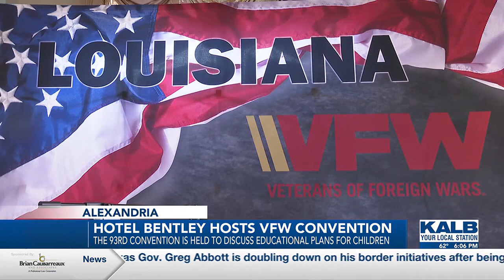Military veterans gather for convention at Hotel Bentley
Veterans from across Louisiana are gathering to share experiences.